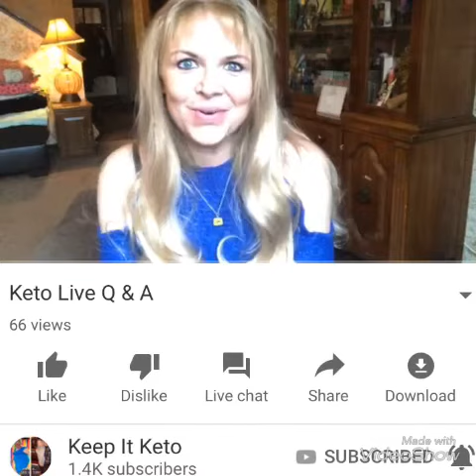I Rather Listen To The Keto Experts 😉